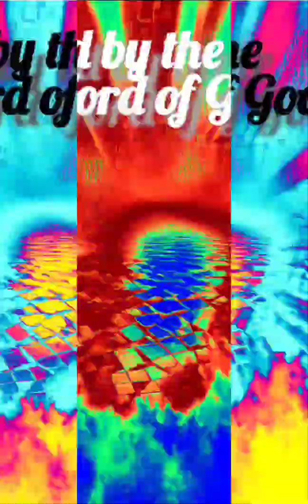Being Led...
What's the point of dying when there is an other way...